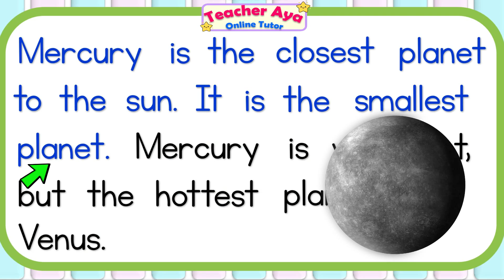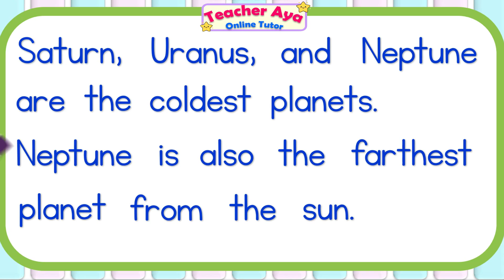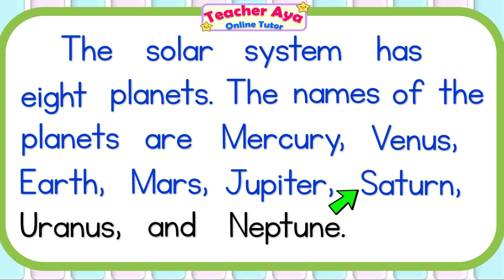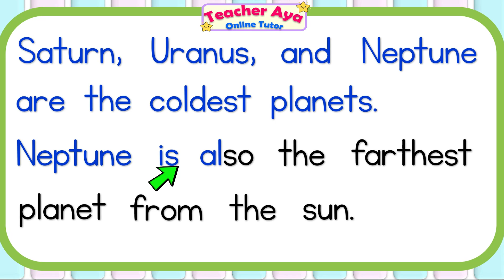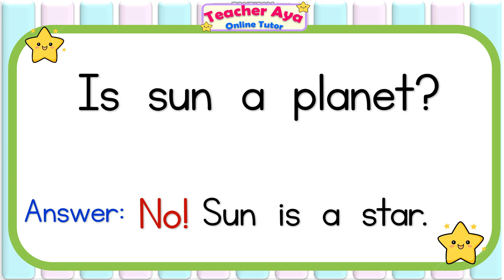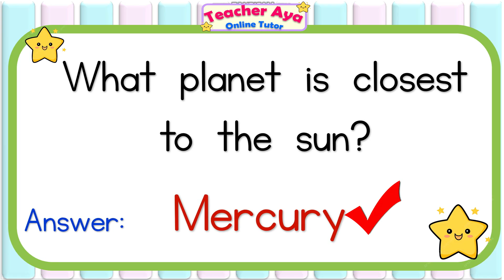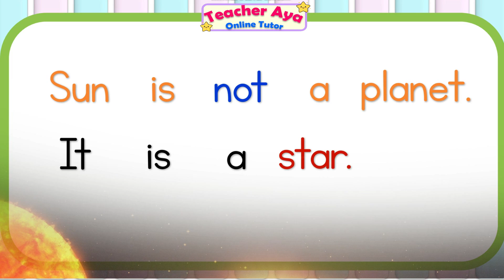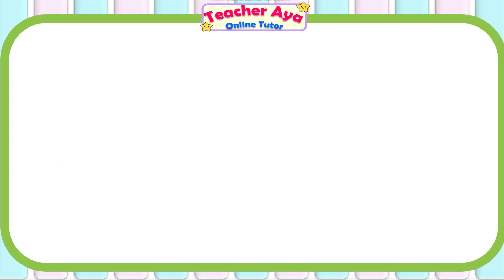Advance Reading Comprehension | Solar System | Drop Everything and Read | Teacher Aya Online Tutor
In this reading lesson, children are expected to learn about the solar system and the different planets. This reading lesson is recommended for grade 2 and up level. Children are also expected to answer the questions correctly after reading this paragraph.